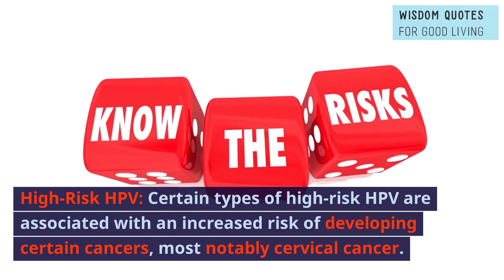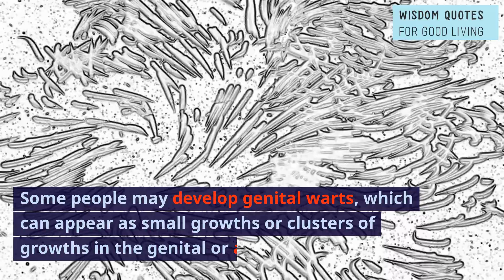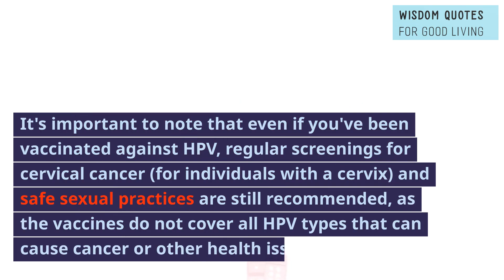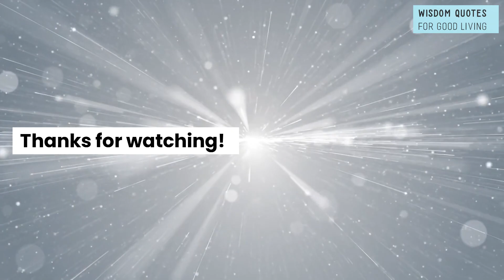The dangers of Human Papillomavirus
Many people may have HPV infection for years without knowing that they have it. Some live without developing any symptoms of it. A great number of people may get rid of HPV within two years. But others may last longer to cause some cancers. That is why it's so important to visit your doctor whenever some virus begins to cause painless growths or lumps around your vagina, penis, or anus for medical attention.